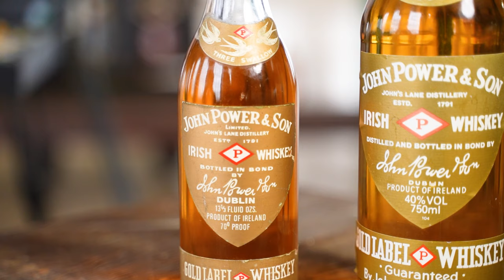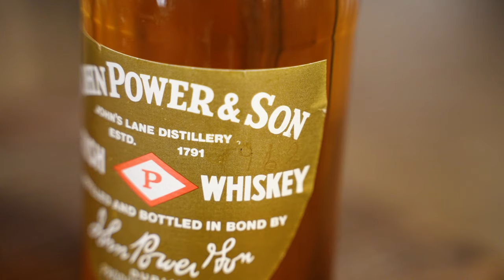Jane Mooney, Sandy Cuthbert & Stephen Whalley | Powering Conversations | Powers Irish Whiskey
Welcome to the fourth episode in our Powering Conversations interview series. Delving into the stories of the ‘pioneering spirits that started it all', Belfast whiskey blogger, Ronan Collins (Whiskey4Breakfast) meets some fascinating local characters to hear their 'Old But Gold’ stories, and enjoy a healthy dose of banter, over a glass of Powers.

In episode 4, we meet professional dancers Jane Mooney and Sandy Cuthbert and artist, Stephen Whalley who share a passion for art, craft and creativity. Together, they share some spirited conversation and OldButGold stories, with host, Ronan Collins.

Now in their sixties, Jane Mooney and Sandy Cuthbert are experiencing a new second wave of creative expression as mature dancers. Championing the role of the mature dancer, both in their professional dance projects, and as part of the Belfast Movement Choir, they are encouraging others to experience the freedom and joy of dance, at any age.

For celebrated local artist Stephen Whalley, intergenerational connections, nostalgia and a sense of place have inspired much of his work, which focuses on Belfast and the surrounding landscapes. Much of his work draws on his connection to Belfast and the surrounding areas, including the famous Belfast shipyards, where his father worked as a plater for 45 years.

OldButGold - A testament to experience.

They say some things get better with age. That is certainly the case when it comes to whiskey, but also the heroes of Powers’ new ‘Old But Gold’ Campaign. Proudly championing Powers’ rich history, and its ability to stand the test of time, the campaign is challenging people to rethink their perceptions of what ‘old’ really means in today’s world, celebrating life experience, traditions passed down through generations, and the self-assuredness that comes with age.

📍The episode was filmed at Portview Trade Centre.

For more information about Stephen Whalley’s paintings, classes and merchandise,

This video is intended for those over the age of 18 years old. Please do not share with those under this age. Please drink responsibly.